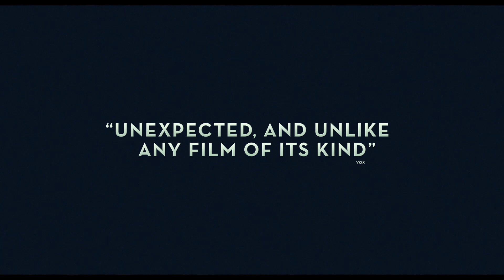A Beautiful Day in the Neighborhood - International Trailer - At Cinemas Now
The movie we need right now. Meet Tom Hanks as Mr. Rogers in ABeautifulDayInTheNeighborhood, only At Cinemas Now

Tom Hanks portrays Mister Rogers in A Beautiful Day in the Neighborhood, a timely story of kindness triumphing over cynicism, based on the true story of a real-life friendship between Fred Rogers and journalist Tom Junod. After a jaded magazine writer (Emmy winner Matthew Rhys) is assigned a profile of Fred Rogers, he overcomes his skepticism, learning about kindness, love and forgiveness from America’s most beloved neighbor.

Written by: Micah Fitzerman-Blue & Noah Harpster

Inspired by the article "Can You Say. . . Hero?" by Tom Junod

Produced by:
Youree Henley
Peter Saraf
Marc Turtletaub
Leah Holzer

Cast:
Tom Hanks
Matthew Rhys
Susan Kelechi Watson
and Chris Cooper